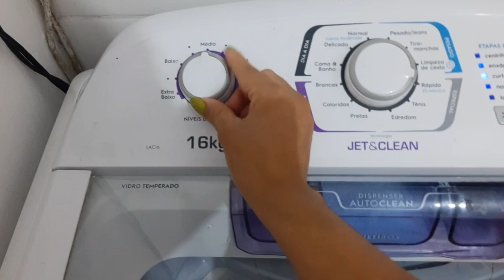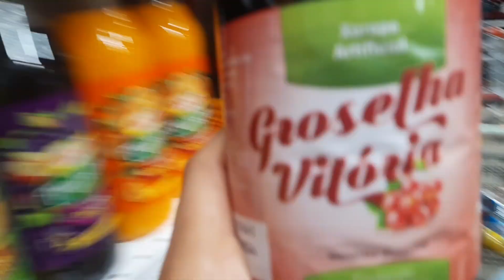✨VLOG- DIA DE COMPRA DO MÊS+ ORGANIZAÇÃO ✨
sigam lá no Instagram 👇🏼